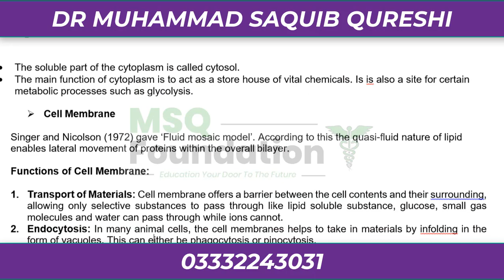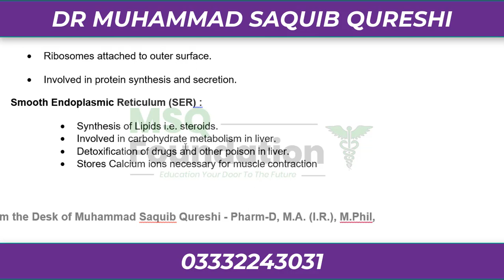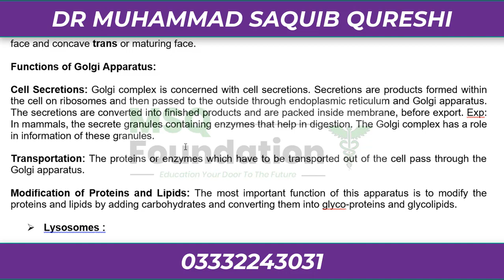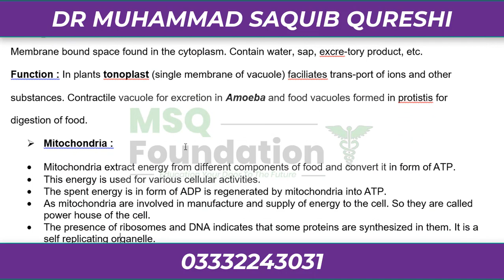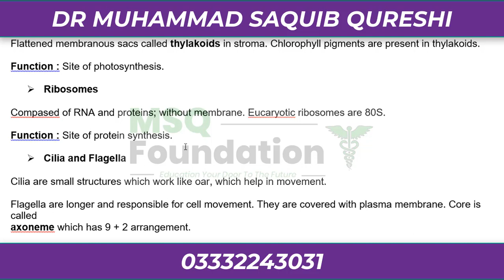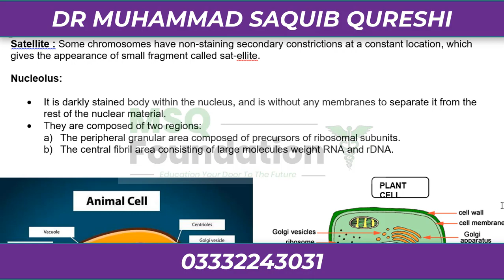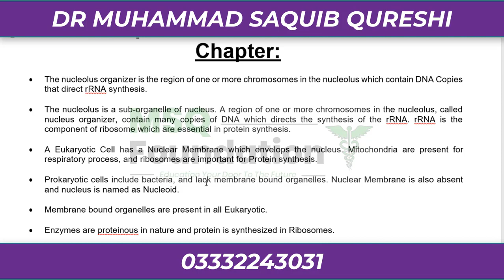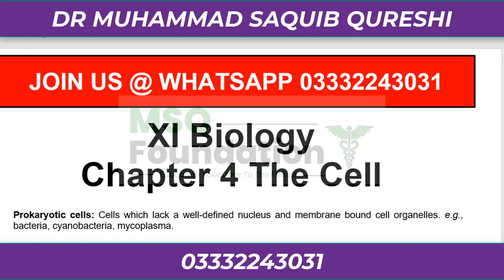The Cell I XI-Biology I Dr Muhammad Saquib Qureshi I Free Online MCAT/ECAT Classes